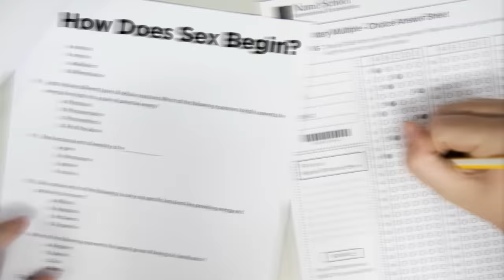How to Make Love to a Woman | Sex and Relationship Coach | Caitlin V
Are you a f*ckboy, or have you mastered the fine art of lovemaking? In this video, I'm showing you the four stages of lovemaking, so you can become a better lover, give your woman a better time in bed, provide her with WAY more orgasms, and make sure that NO woman feels resentful or used after having sex with you.💋LEGENDARY LOVER: SHE COMES TOO COURSE | Be the Best She's Ever Had💋

00:00 Start
00:35 Do you know how to make LOVE?!
02:14 Pop Quiz: How does sex begin?
02:52 Without further ado.. how to make love to a woman...
05:40 What is premature penetration?
07:25 A step by step guide to master seduction and foreplay ;)